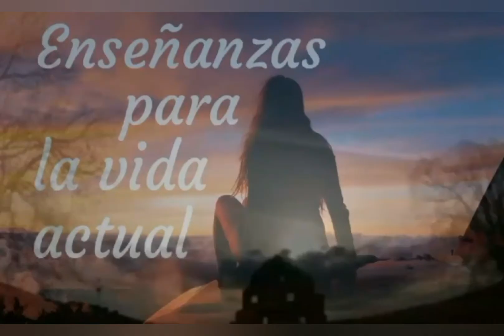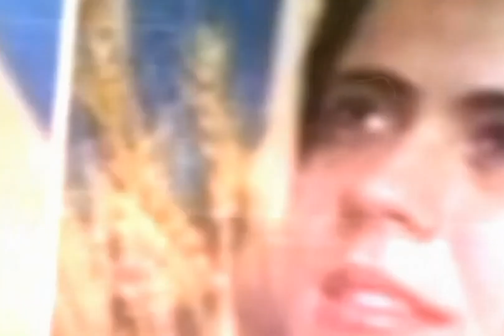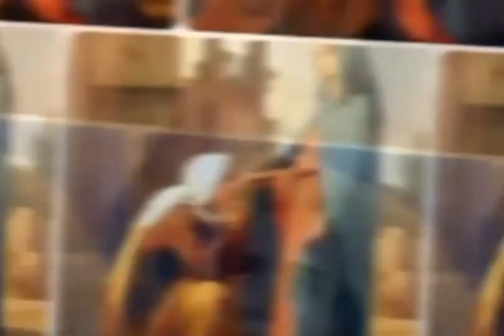Sara, portadora del hijo de la promesa/ Mujeres de la biblia